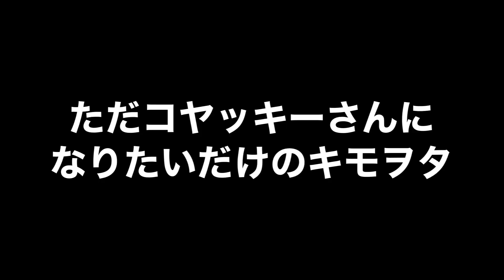第3回‼︎ファッション対決‼︎元読者モデルの神のイトーが元グラビアモデルの【きょうかビジョン！】伊藤杏夏さんに勝負を挑む٩( ᐛ )وもちろん負けたらケツバット‼︎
☆撮影許可を得て収録しております。
当チャンネルは無断撮影は一切行っていません。

☆ご協力店舗様

買取王国小牧店
〒485-0033 愛知県小牧市郷中１丁目３６

☆きょうかさん、さなだっちさんのチャンネルにもお邪魔しています。
併せてご視聴よろしくお願いします！

【さなだっちさんの動画】

【きょうかビジョン！さんの動画】

【第1回ファッション対決！コヤッキーさん編】

【第2回ファッション対決‼︎さなだっちさん編】